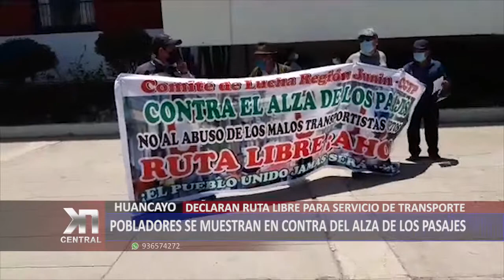HUANCAYO: Protestas por alza de pasajes | KDNA NOTICIAS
Población y diferentes gremios y organizaciones se unieron para protestar con contra del alza excesivo de pasajes, ellos afirman gastar más del doble de lo que gastaban normalmente. Además, pidieron que se declare ruta libre para servicio de transporte.